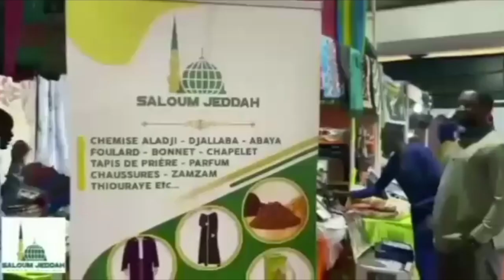Xamlé Mina - Par Imam Mouhamed Sakho